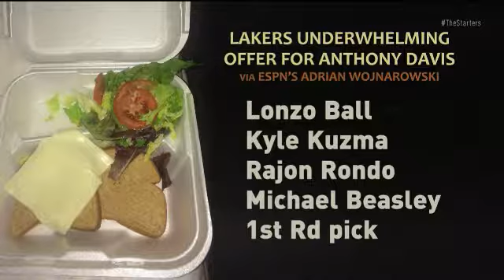Is Anthony Davis to the Lakers happening?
Anthony Davis will be leaving the Pelicans but will it happen before February 7th? The Starters discuss.